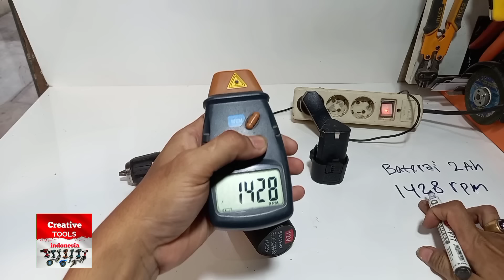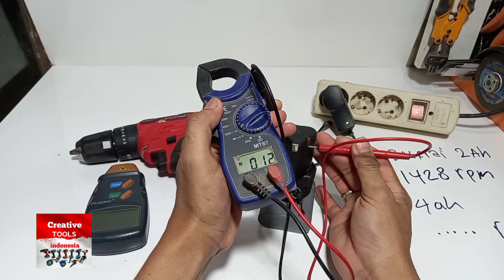CARA MENAMBAH KAPASITAS BATERAI - 2 Baterai 2Ah menjadi 1 baterai 4Ah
alhamdulillah bisa berbagi tutorial cara menambah kapasitas baterai 12v,  yang awalnya 2Ah sekarang menjadi 4Ah, dengan cara menggabungkan kedua batre asli bawaan(2Ah) menjadi satu baterai (4ah)